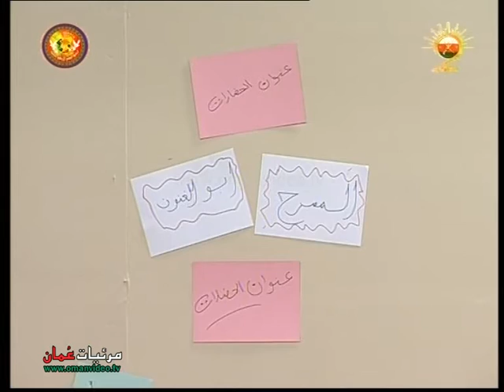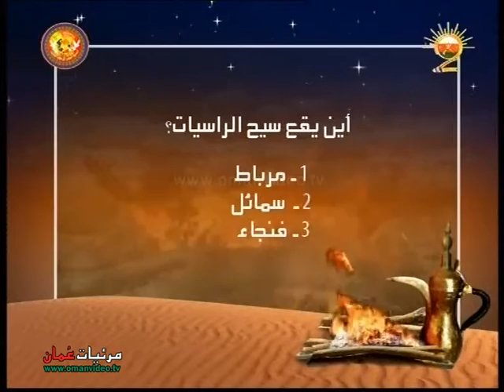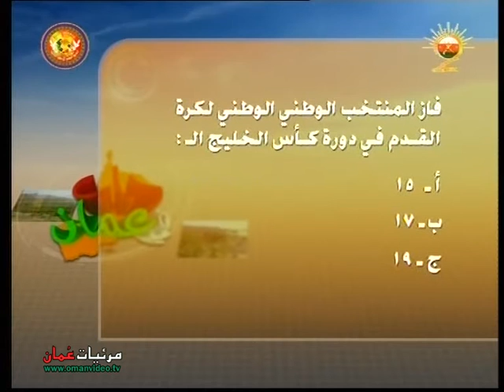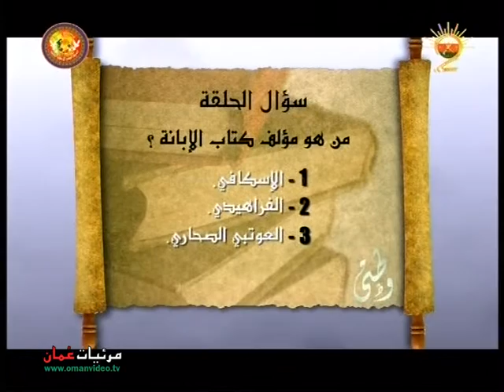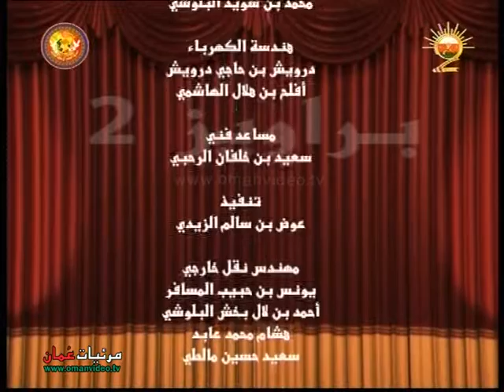مسرحية متحمسون ( براويز 2 ) تلفزيون سلطنة عُمان 2010 م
مسرحية  متحمسون
كتابة الفكرة : ابتسام بنت خلفان الشلي
الإعداد والإخراج : شبير بن عبدالرحيم العجمي
منفذ الإنتاج : عاطف بن محمد الزدجالي
مساعد مخرج : عبدالله بن سالم شنون
تمثيل : عامر بن هلال السيابي - إبراهيم بن حارب القاسمي - عبدالله بن سالم شنون البوعلي - شيخة بنت سالم الحبسية - سعيد بن سالم شنون - زوينة بنت يعقوب الغداني - أحمد بن جميل بن سيف النعماني - جمعة بن خميس بن جمعة التوبي

براويز ( الجزء الثاني ) 2010 م
الإخراج التلفزيوني : جاسم بن مبارك البطاشي
نقلاً من تلفزيون سلطنة عُمان
جميع الحقوق محفوظة © لتلفزيون سلطنة عُمان إنتاج 2010